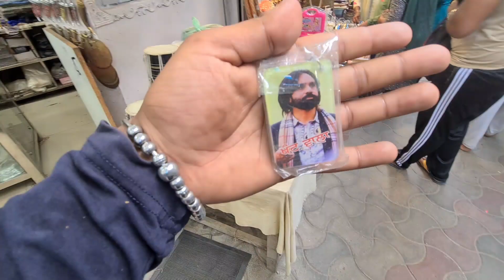Anandpur tour 3 vlog | Khali da gwachea iphone pea ghata | dukaan wale ne dkhaya asla